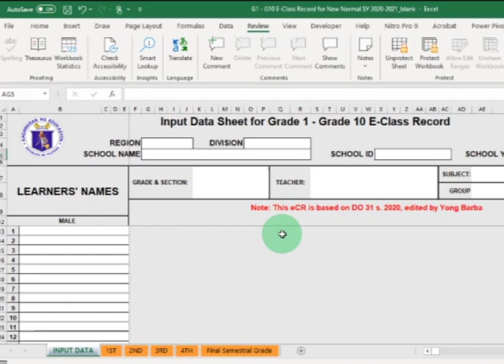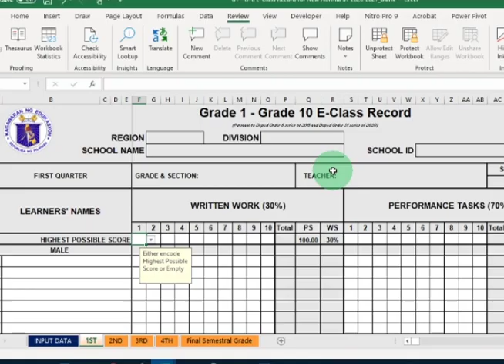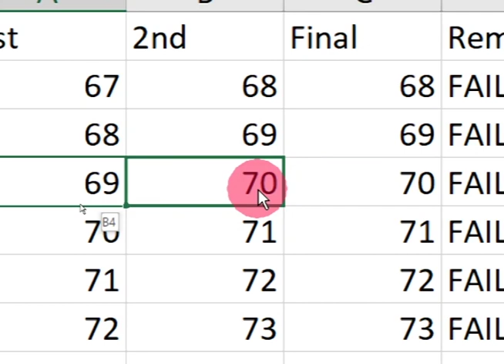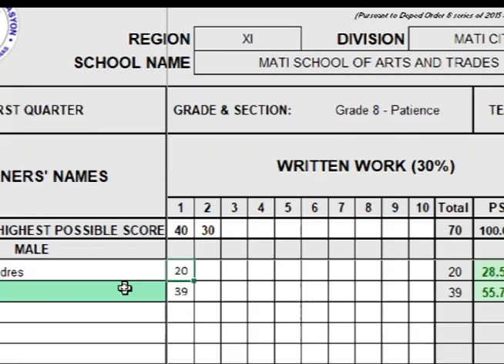New Normal Electronic Class Record 2020 for Grade 1 to Grade 10 Free Download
As I promised I am giving you this Electronic Class Record for Grade 1 to Grade 10 in the New Normal.

If you want the Senior High School version, here's the link for the video.